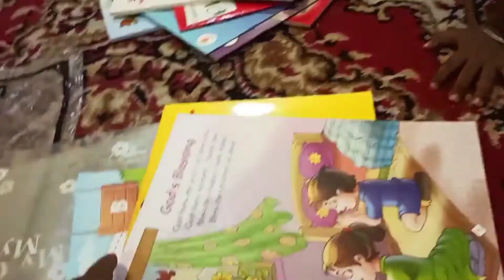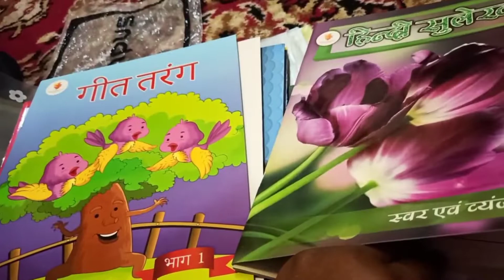kittu's shoping for his new school 🎒📚